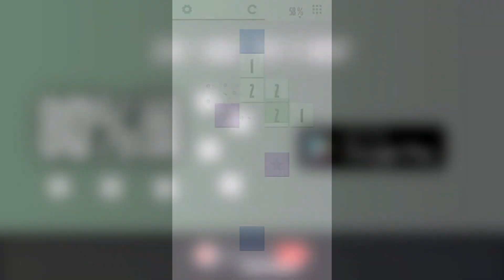80% - Challenging Logic Game [Trailer] - game by MateuszowSKY STUDIO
Are you ready for logic puzzle challenge? ⭐🍬🍁🍋

Game created by MateuszowSKY STUDIO Mateusz Kamiński